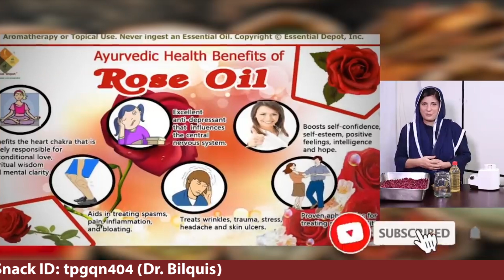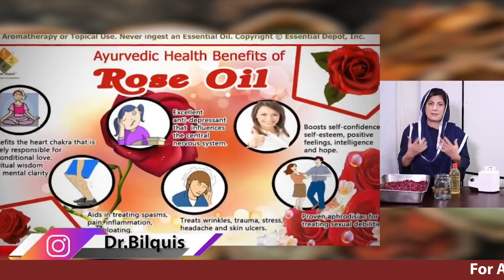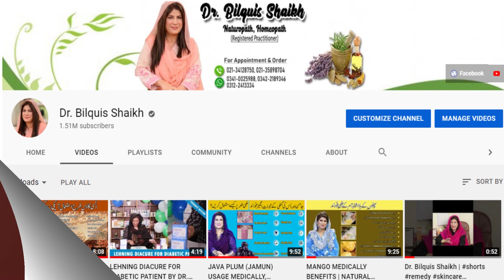ROSE OIL HEALTH BENEFITS | PIGMENTATION | ACNE | HAIR ISSUE | DEPRESSION | STRESS | BY DR. BILQUIS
Viewers & Spectators!

This video has been prepared for Rose Oil (Homemade).

Snack ID: tpgqn404 (Dr. Bilquis)

For Appointment / Order: 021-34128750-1, 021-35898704